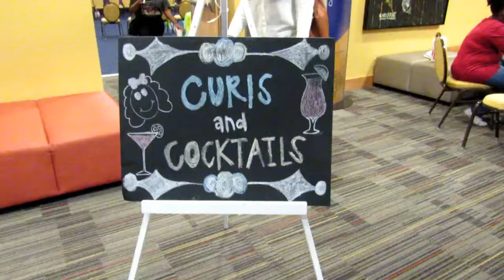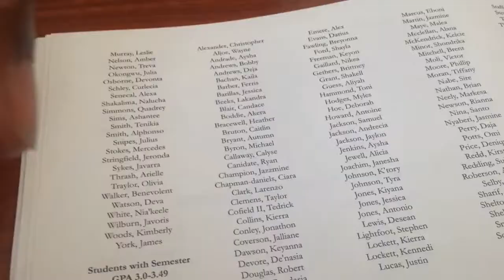College Vlog #14: Are We A HBCU Or Nah?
Hello awesome people in the world. Did you enjoy this vlog? I sure hope so. Que week was very eventful! A LOT went on. I wasn't able to film EVERY part of Que week. However, here is the link to their yard show. It was a Lituation!

Also, Albany State University is still an HBCU! Whoop Whoop !

I LOVE TALKING TO YOU ALL ! Fill free to talk to me 😁

Keep Tuning in !

- Hugs & Smooches